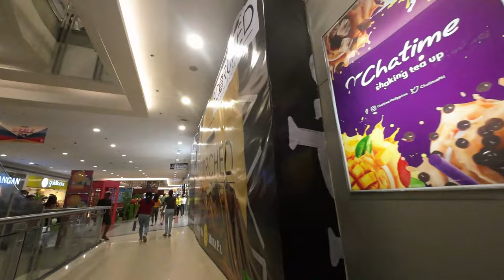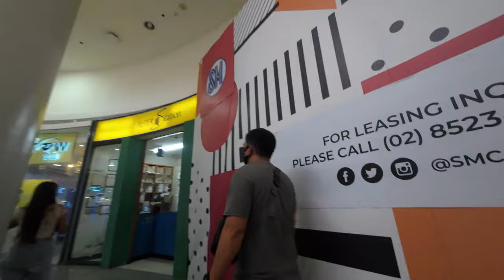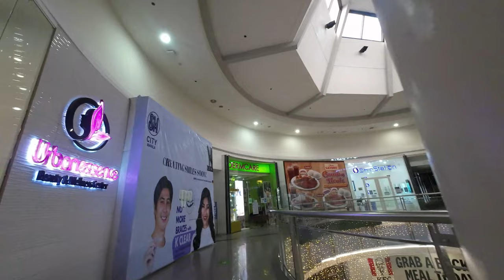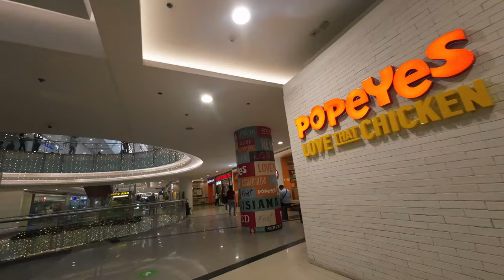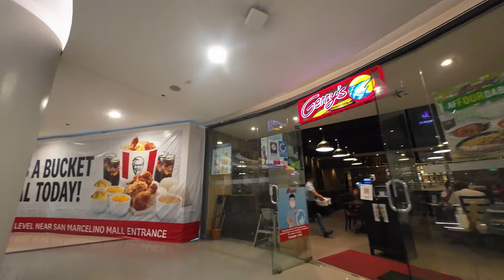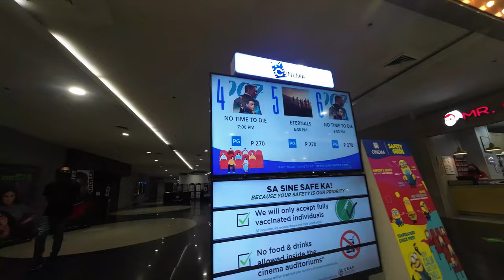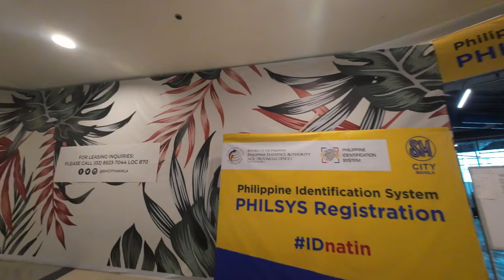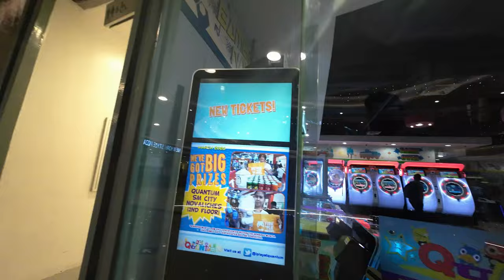SM CITY MANILA MALL WALKING TOUR // SM Supermalls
SM City Manila is the 19th largest shopping mall in the Philippines, and the 6th SM Supermall in the National Capital Region. It is also the 67th largest shopping mall in the World. Located at Natividad Almeda-Lopez corner A. Villegas and San Marcelino Streets, Ermita, Manila.

MALL HOURS
Monday to Friday
11:00AM - 10:00PM
Saturday, Sunday & holidays
10:00AM - 10:00PM